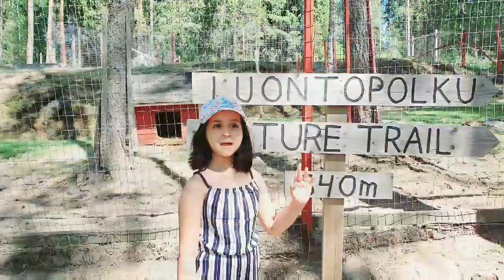Trip to Animal Park || Family Fun || Finland Diaries|| Malayalam Vlog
A weekend trip to Kiviniitty Domestic Animal Farm! An unforgettable experience with animals and fun for our whole family 🥰

Kiviniitty Animal Farm is located in Sastmala, Western Finland.There are over 30 species, including regular farm animals and also wildlife.